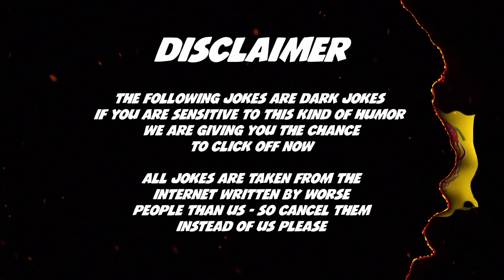YOU LAUGH YOU LOSE | JOKE BATTLE | KYLE vs MICHEAL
Welcome back🔥

We’re back with another Try Not To Laugh - Hot Bites - episode.💀

Let us know your jokes below, and we will use them in some of our next videos!

Grab some Snacks and enjoy the Show!🔥